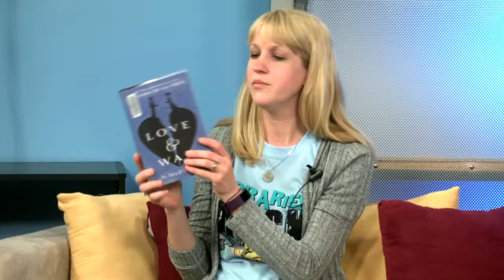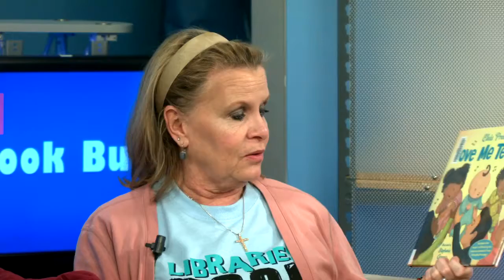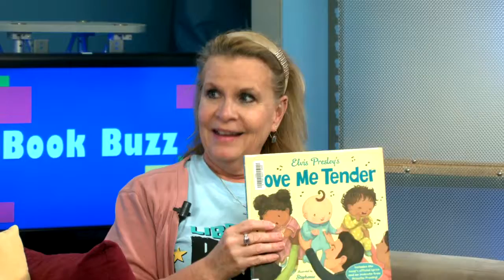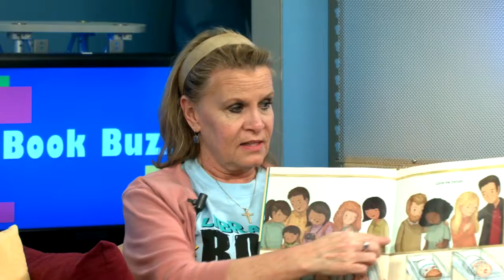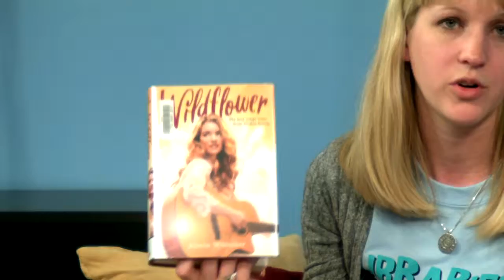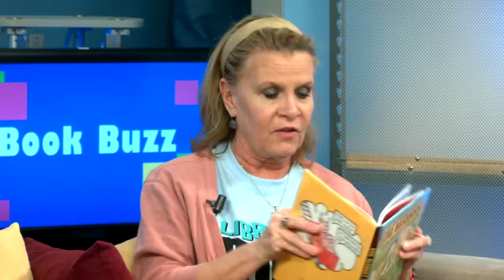Book Buzz - May 2018 events - Part 2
Hosts Miss Shannon and Miss Linda discuss books, activities and events that are available in the Children's Library of the Peters Township Public Library for the second half of May on this episode of "Book Buzz" which was recorded in the Peters Township Community Television studio on April 26, 2018.